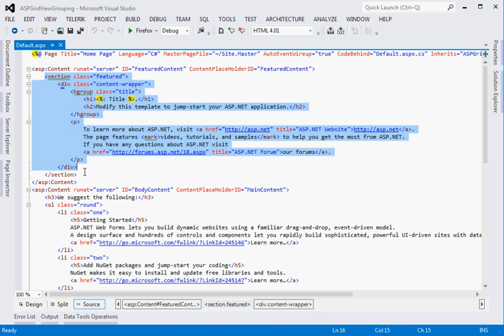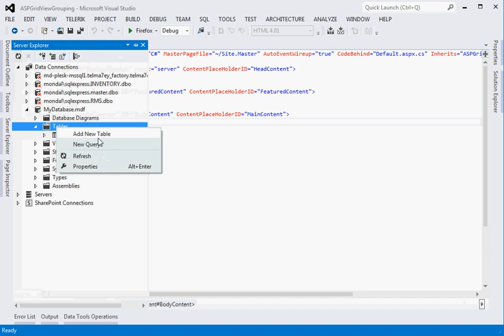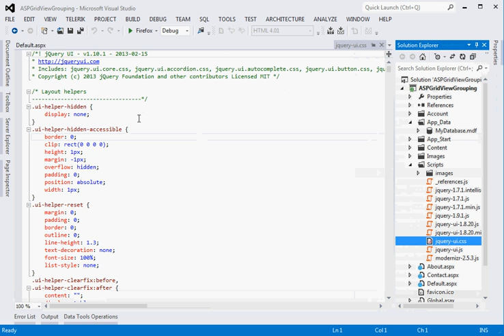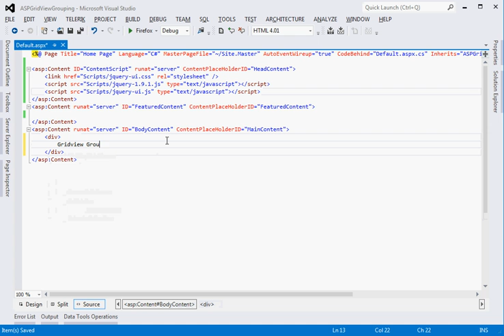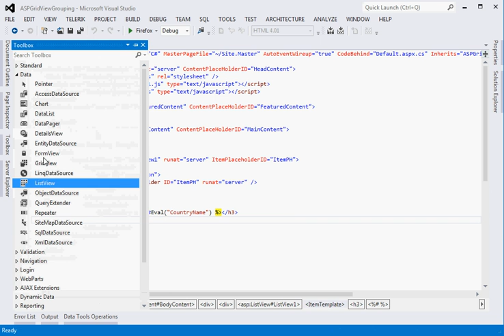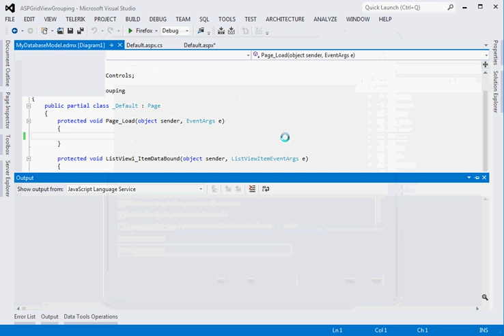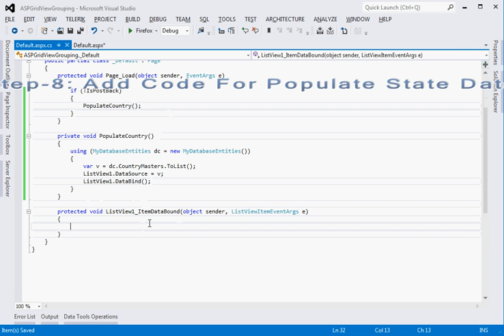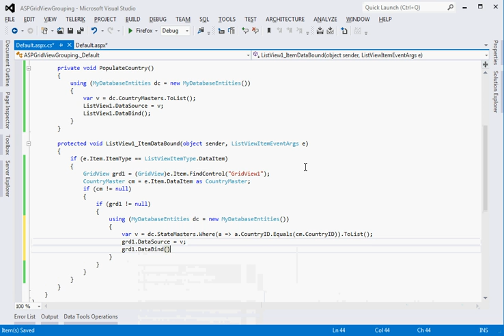ASP.Net (C#) GridView Grouping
In this post, I explain how to group data in gridview using C#.NET. Sometimes we need to show group data in our ASP.NET Application like show List of State group by Country.